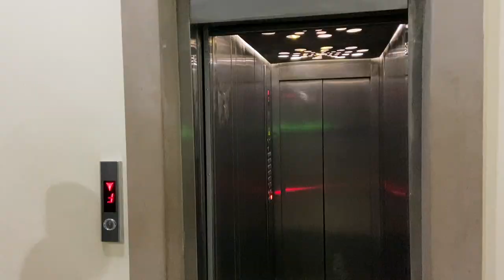BÖYÜK TRENDYOL ALIŞ VERİŞİM | ŞAM AĞACI VE AKSESUARLAR | YENİ İL